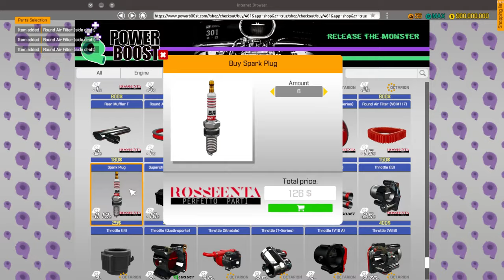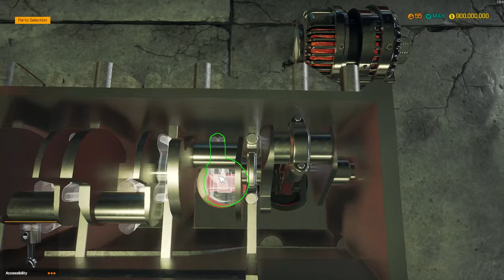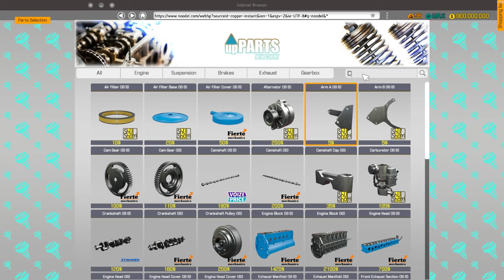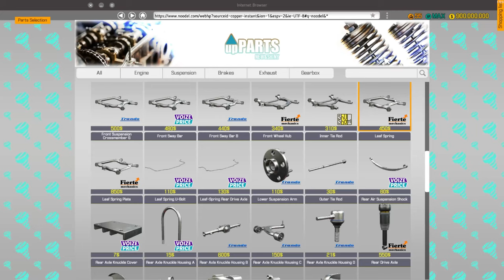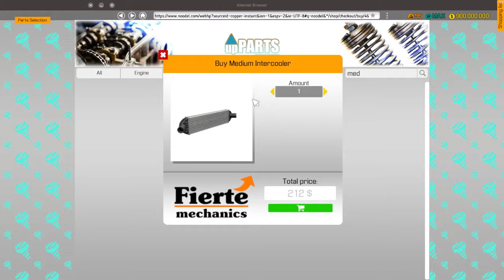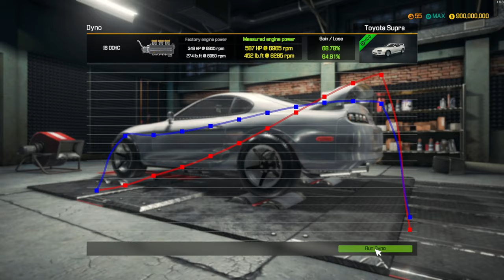Car Mechanic Simulator 2018 Restoring Toyota Supra :)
Intro music and my outro music :)